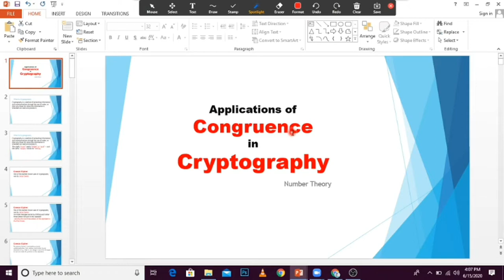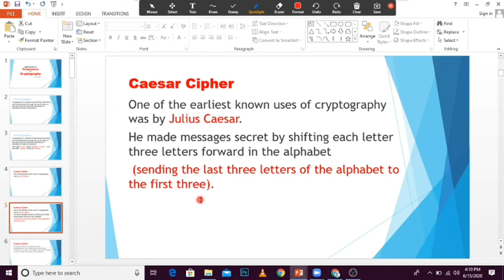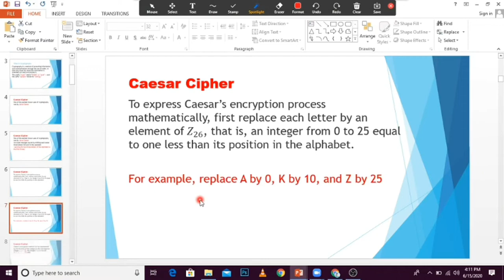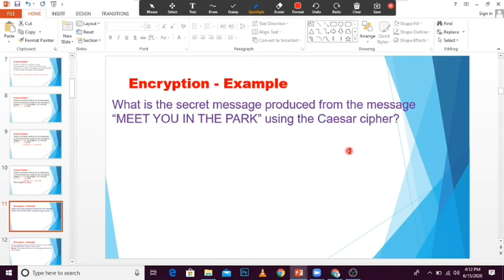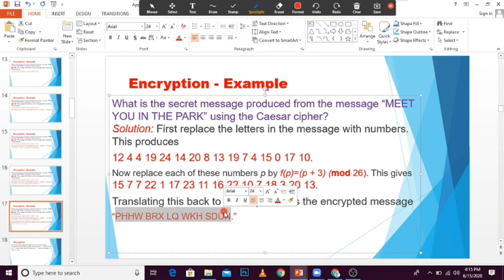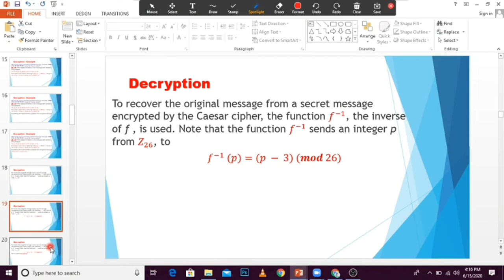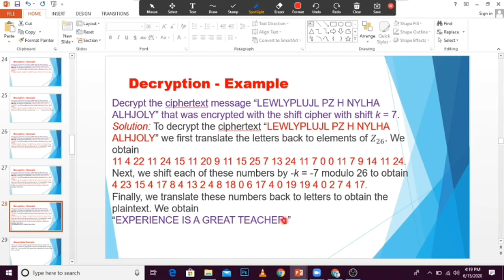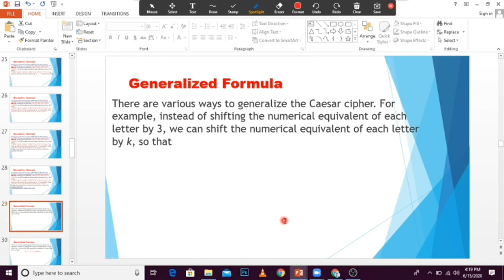Caesar Cipher Encryption and Decryption with solved examples | Lecture 07 | by Muazzam Ali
Educating the Belief.
Karo Mumkin is an emerging organization, which is working for training, coaching and counseling. It is our official YouTube Channel where we upload all the latest videos of our training sessions and on the different topics of social issues.